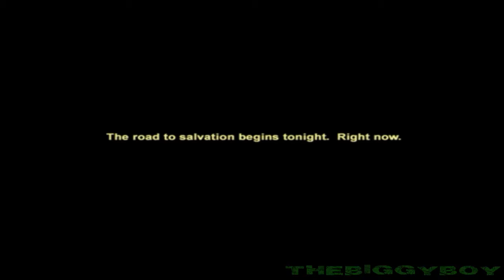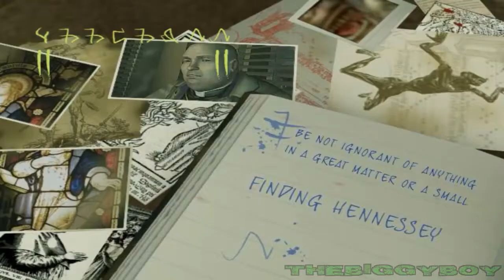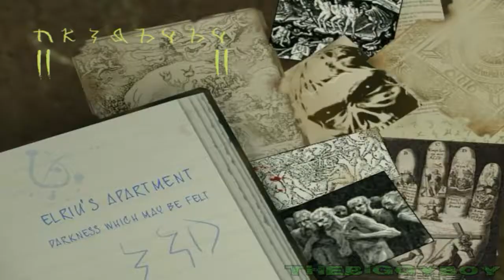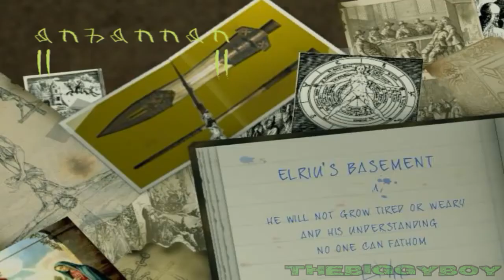CONSTANTINE - Prelaz igre / 1. DEO |SRB